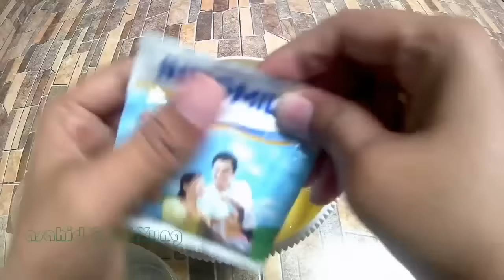Resep Membuat Bika Ambon (Khas Medan) # How to Make Bika Ambon (from Medan)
Video cara membuat bika ambon

Kali ini saya akan membuat bika ambon yang enak dan berserat bagus.Bika ambonnya versi mini menggunakan cetakan kue lumpur lebih cepat matang, praktis, dan juga banyak hasilnya.Yuk buat sendiri juga di rumah

Bahan - bahannya :
- 250 ml santan
- 80 gram tepung terigu
- 80 gram tepung tapioka
- 50 gram margarin cairkan
- 2 butir telur
- 100 gram gula pasir
- 1/2 sendok teh vanili
- 1 sachet susu kental manis putih
- 1 sendok makan fermipan
- sedikit pewarna kuning
- 1 batang serai, digeprek
- 3 lembar daun jeruk
- 1 lembar daun pandan

Cara membuatnya :
→ masak santan bersama serai, daun jeruk, daun pandan, dan kunyit hingga mendidih.
→ setelah mendidih angkat, saring dan tunggu hingga dingin.
→ siapkan wadah bersih
Masukan tepung terigu, tapioka, vanili,fermipan aduk rata menggunakan whisker.
→ Lalu tuang santannya aduk hingga tercampur rata.
→ Teteskan sedikit pewarna kuning aduk rata.
→ Setelah tercampur rata, tutup dengan kain diamkan 20 menit.
→ Setelah 20 menit masukan gula dan telur aduk rata.
→ Masukan susu kental manis aduk rata lagi.
→ Terakhir masukan margarin cair aduk sampai rata.
→ Setelah itu, tutup kain kembali selama 1 jam.
→ Setelah 1 jam siap dicetak ke cetakan kue lumpur yang sudah diolesi margarin dan dipanaskan terlebih dahulu.
→ Tuangkan ke cetakan kue lumpur tunggu hingga muncul lubang - lubang atau pori - pori lalu tutup tunggu hingga matang,angkat.

Demikian cara membuat bika ambon.